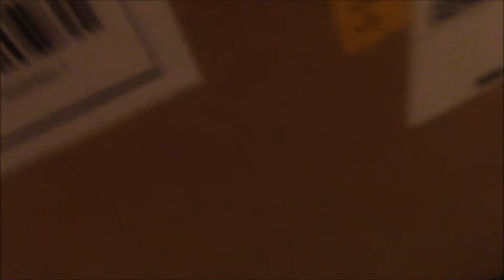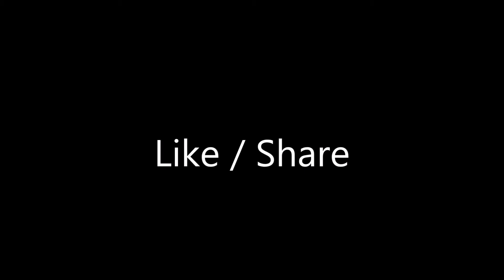Full Intensity ,30 Day Challenge, Day 2